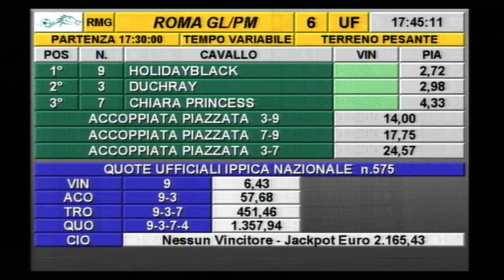10/03/2023 - Corsa 6 - premio CAIRN ROUGE- TRIS